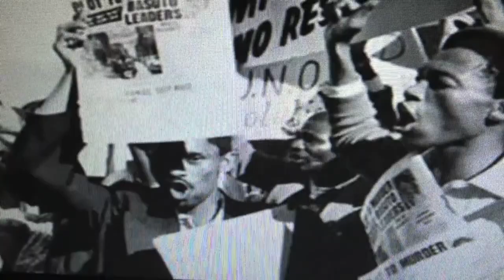Max-Reflexion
MAX is a Brand New Reggae singer
Reggae New roots/Digital .
Brand New tune of Max from AKETE
SInger: Max
Instrumental
 : Ayahdread